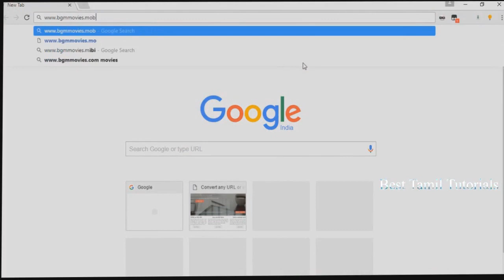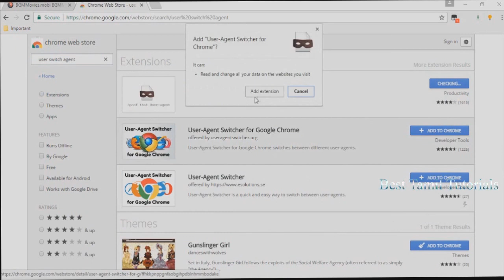HOW TO VIEW BLOCKED MOBILE WEBSITES (BGM MOVIES) IN PC - BEST TAMIL TUTORIALS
HOW TO VIEW BLOCKED MOBILE WEBSITES (BGM MOVIES) IN PC